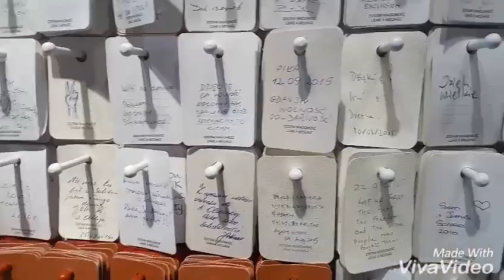AEB - Westerplate & Solidarnosć